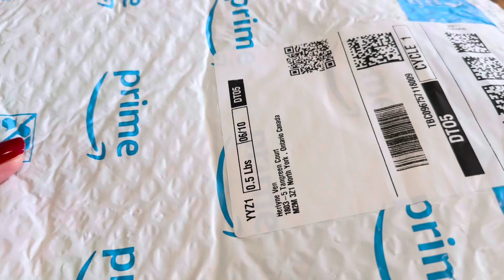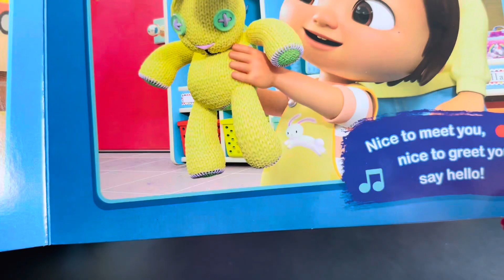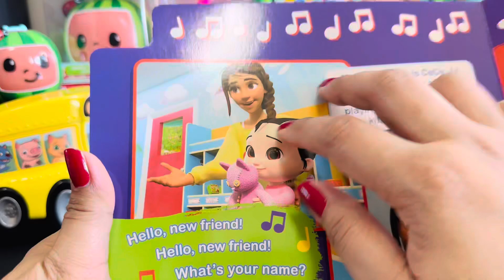Unboxing Cocomelon HELLO NEW FRIEND Book